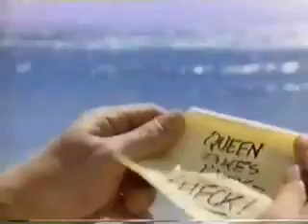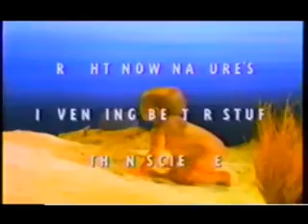The Commercial Break - Episode 5 Soft Drinks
Videos Courtesy of RetroJunk.com

1. Animaniacs Bumper Cartoon Network (Late 90s)
2. First Mountain Dew Commercial (60s)
3. "I'm a Pepper" Dr. Pepper Commercial (70s)
4. 7up Cool Spot (Mid 80s)
5. New Coke Commercial (85)
6. Crystal Pepsi 1-Minute Super Bowl Ad (Early 90s)
7. Animaniacs Bumper Cartoon Network (Late 90s)

Suggestion for commercials you want to see, place in the Comments Below